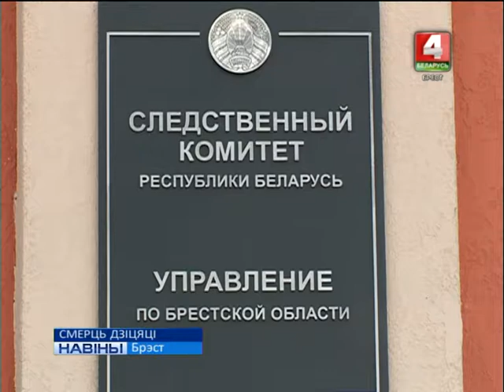СМЕРЦЬ ДЗІЦЯЦІ (Відэа)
У абласным цэнтры следчы камітэт расследуе смерць гадавалага дзіцяці. Папярэдняя інфармацыя сведчыць аб тым, што дзіцё загінула з-за абыякавасці бацькоў.